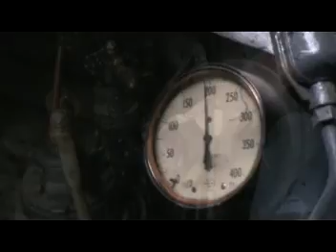Cass to Whittaker with Shay #4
"Cass to Whittaker with Shay #4" - In this video, we get a ride in the cab of Shay #4 to Whittaker station. This is a very unique occasion getting to see and ride in the engine that pulled the last log train and the first tourist train at Cass. Engineer Gary Cassell takes the 5 car train up the 4 miles on a cloudy day back in August. The whistle ran on #4 is arguably, the most beautiful whistle, the 3 chime Lunkenheimer. - Special Thanks to Gary Casell, Otis Lipscomb, and Rex Cassell. - JWM Productions 2010